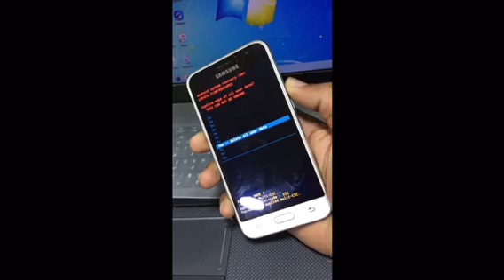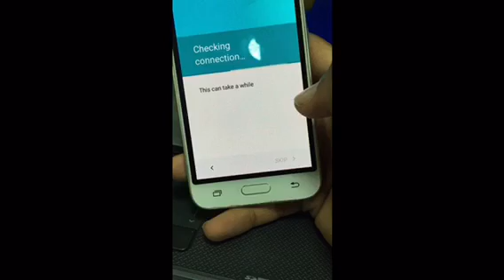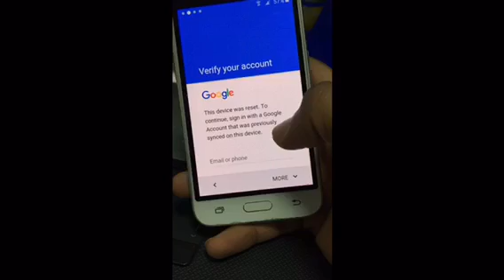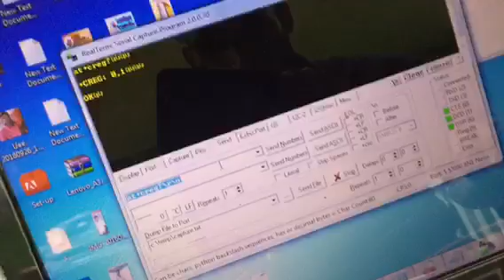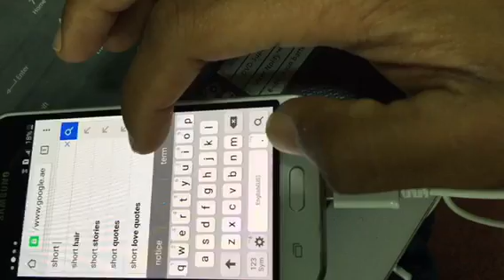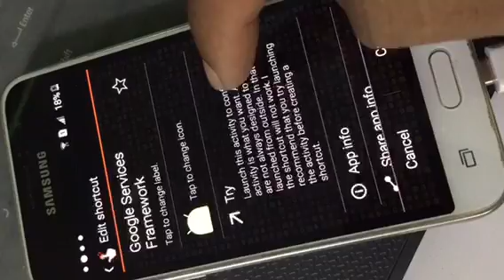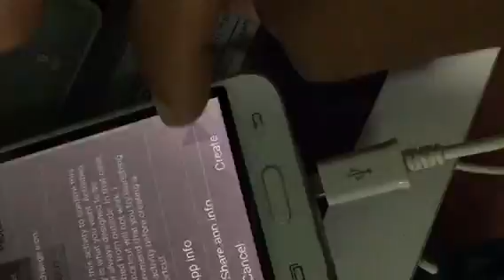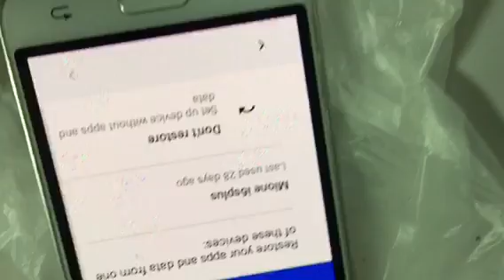2017 edition - SAMSUNG bypass google account (FRP LOCK) j5, j7, j2,j3, s6, s6 edge,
Samsung Galaxy J5 J500F - How to bypass Google account

2016 edition - SAMSUNG bypass google account (FRP LOCK) s6, s6 edge, BYPASS, DELETE, REMOVE GOOGLE ACCOUNT (ALL SAMSUNG) j2/j3/j5/j7, a3/a5/a7
FIX
This device is locked because of an abnormal factory reset

100% Bypass Samsung Galaxy S6 edge S7 Edge bypass
[ J1/J2/J3/J5/J7, A3/A5/A7/A8/A9, ON5/ON7, s,s7 EDGE, NOTE.]

DOWNLOAD

Cautions!
THIS PROCESS FOR THEM WHO HAVE FORGOTTEN THEIR OWN PASSWORD. (NOT FOR THIEF PERSON.)

This method is easy and understood able.
• The whole process takes less than 10 mins.
• i have given step by step solution in video also.
• follow the video instruction.
• i have made easy video to unlock google account.
• unlock google account only for owner person.

1 - Samsung Galaxy J5 Prime Bypass Google account frp lock
2 - J1 Ace Neo Bypass Google account frp lock
3 - Samsung Galaxy Note 7 Bypass Google account frp lock
4 - Galaxy On5 Pro Bypass Google account frp lock
5 - J2 DTV Bypass Google account frp lock
6 - Samsung Galaxy On7 Pro Bypass Google account frp lock
7 - J7 Prime Bypass Google account frp lock?
8 - Galaxy Folder 2 Bypass Google account frp lock?
9 - A8 (2016) Bypass Google account frp lock ?
10 - Bypass FRP samsung s7 edge ?
11 - How to bypass Google Account protection ?
12 - remove factory reset protection ?
13 - active your phone when you forgot the Google password ?
14 - How to bypass FRP?
15 - How to remove Google Protection ?

- - Bypass all Samsung following list
Bypass FRP Galaxy A8 (2016)

- - - Custom binary Blocked by FRP - - -